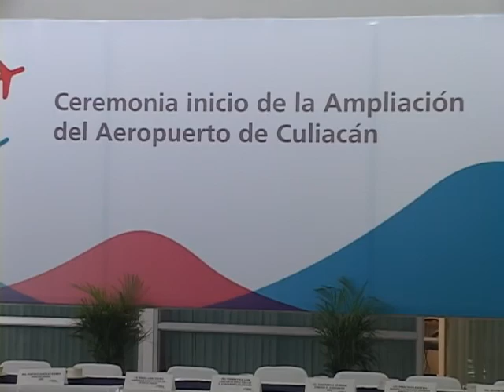Ampliación Aeropuerto de Culiacán.mpg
Dan el banderazo de inicio de las obras de ampliación del aeropuerto de Culiacán, Sinaloa, México, febrero 16 de 2012